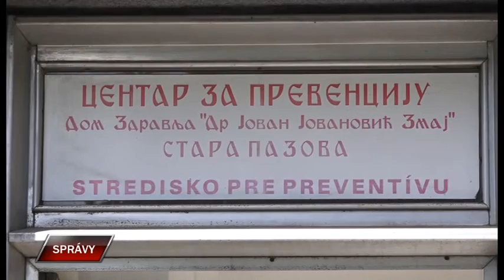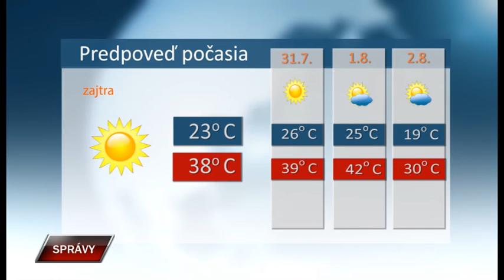Spravy 29 7 2021